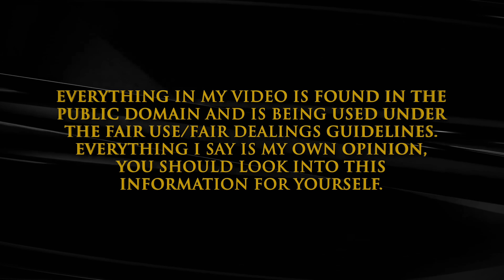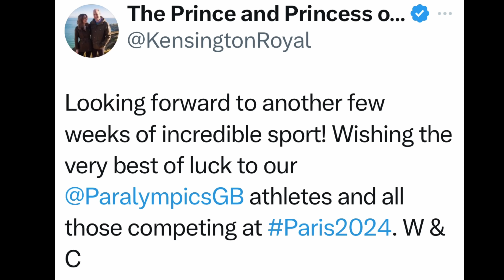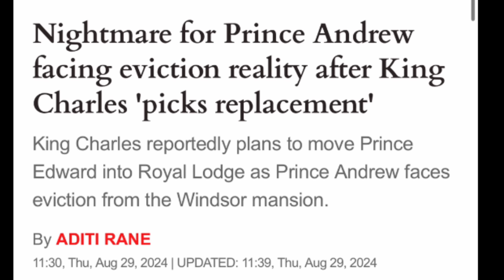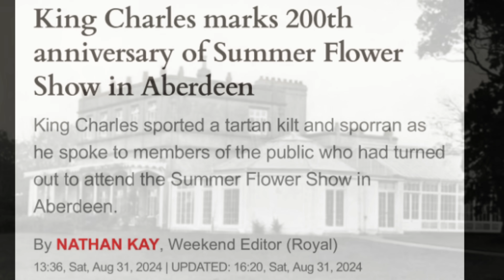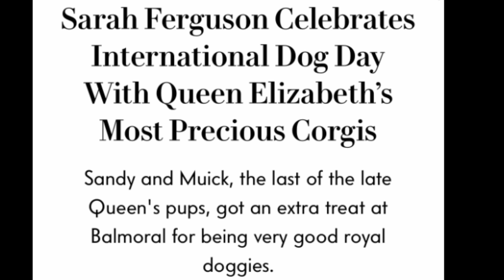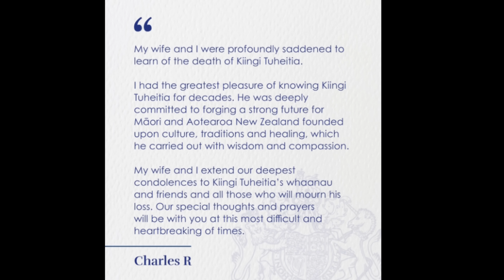Video 3: The Working Royals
Sue Smith
655 H Fairview Rd
PMB # 103